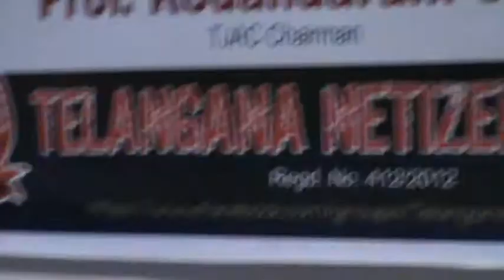V.Prakash14.mp4 - TNF Seminar with TJAC on 24-06-2012 at SVK.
Ho, V.Prakash spoke at length about the Telangana Movement, Progress of the Movement, Implications involved, Problems Evolved in the Progress of the Movement and in Carrying the People along with the Movement and many more issues. This Part of the Video is split into TEN Parts from 10 to 19, watch them if you are really interested to venture into the depths of the Movement and to make your own opinion of Telangana Movement.